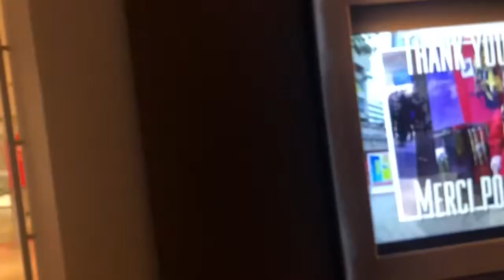Toronto CN Tower Tour in 2021 During Pandemic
Watch the full tour of CNTower in Toronto Downtown during the Covid19 pandemic. Watch it full and let me know what you think about it.